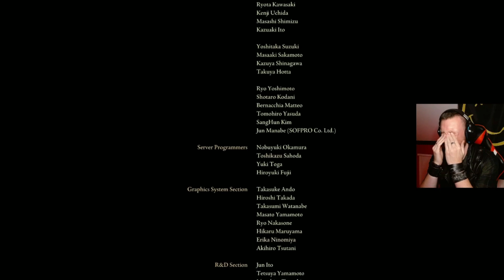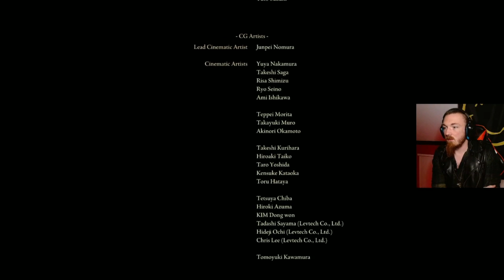Seigneur d'Elden / Elden Ring #154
Bienvenue tout le monde !
Episode 154 de Elden Ring où je devient enfin le Seigneur d'Elden !
Merci beaucoup d'avoir suivit ce let's play qui est à l'origine de ma chaîne YouTube !